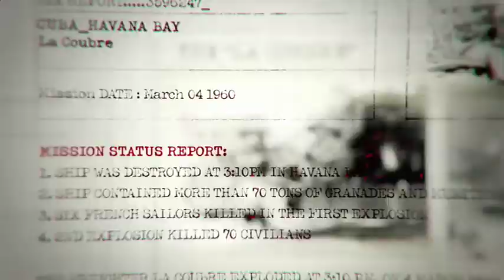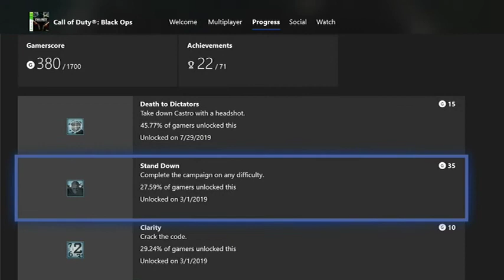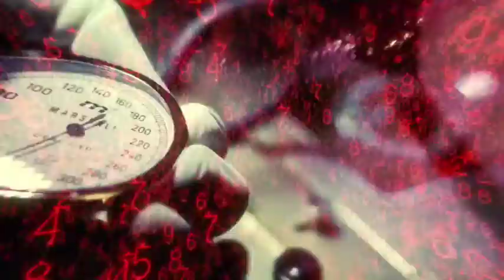Call of Duty Black Ops part 1 (WILD PARTY)